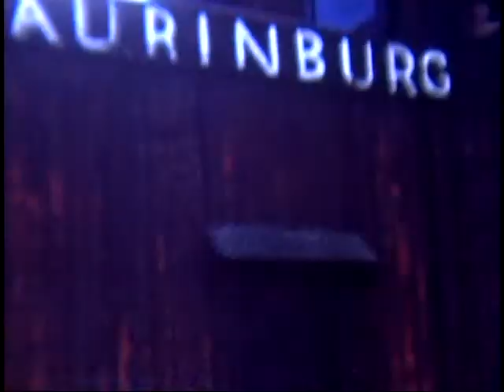Sullivans Island, Lburg, Alex Bday, Halloween, Marching 1961